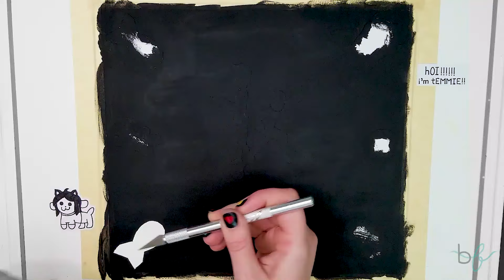Art Video #8 - Undertale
This week's art video features Frisk and Chara against battle elements from Undertale.

Undertale is a video game developed by Toby Fox. As quoted on its website, Undertale is “an RPG game where you don’t have to destroy anyone”. A person might overlook Undertale for its simplistic game design, but this is a game not to be missed! Undertale is brimming with quirkiness and so much heart. I experienced every emotion of the rainbow playing this game. You can play Pacifist or Genocide, though it’s crushing to play Genocide after falling in love with each character. This gem is well worth the time to check out, trust me!

MUSIC
Spirit of Things – floatinurboat